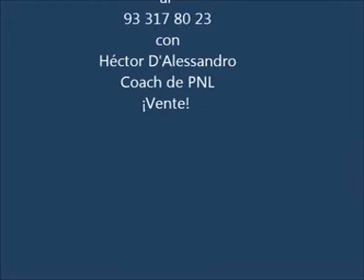Vente a aprender PNL a la Librería Arunachala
Héctor D'Alessandro integra la prestigiosa antologia "Voces con vida"; de él se ha dicho que "forma parte de los escritores que dominarán el panorama de la lengua española en las próximas décadas". Escritura Creativa. Informaciones y datos interesantes sobre la cocina de la escritura. Trucos y sabiduría acumulada sobre la escritura creativa, tanto para la ficción como para el ensayo de pensamiento o la literatura autobiográfica. Impactantes y animados videos llenos de personalidad acerca de los aspectos lúdicos, técnicos, ideaticos y emocionales de la escritura.
También hay aqui videos sobre Programación Neurolingüistica.
Ganador de premios de ensayo social y autor de best sellers referenciados en importantes enciclopedias como la Greenwood Enciclopaedia por su obra temprana y popular sobre la identidad sexual alternativa en Sudamérica. Su cuento el Cucaracho tiene más de 10 mil audiciones en internet. Integrante de la prestigiosa antologia "Voces con vida". Sus articulos sobre construccion de personajes en el blog psicocuantico, son de los más innovador y consultado en internet. Al combinar su profesion de escritor con su profesion como coach en PNL ha creado métodos de aprendizaje rapido para literatura creativa de gran originalidad.
Mi usuario en skype: paulkaiman